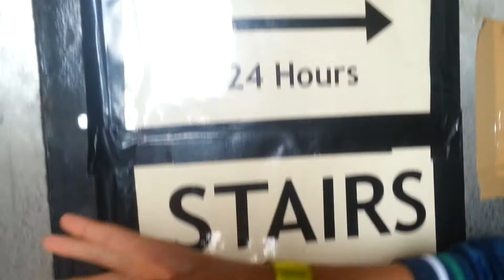Greenwich guide by Italians-Footh tunnel